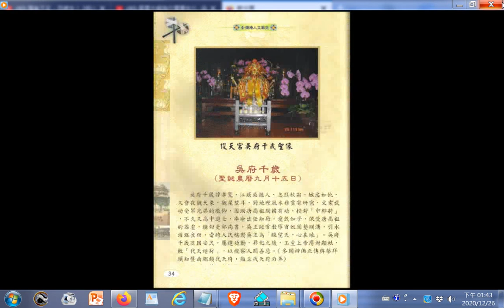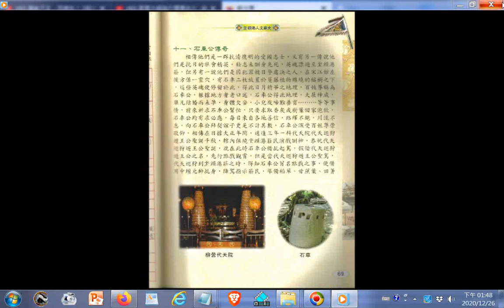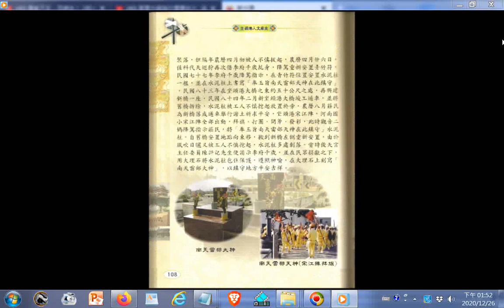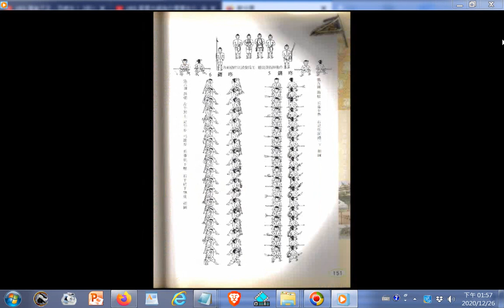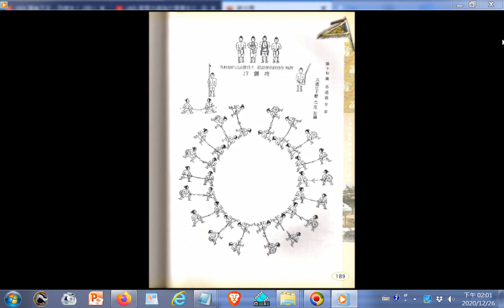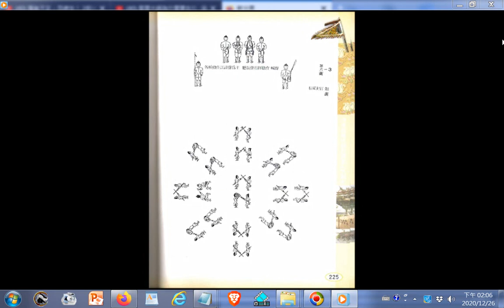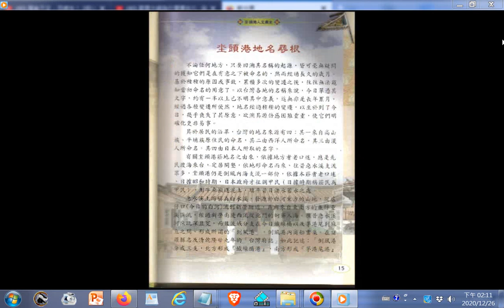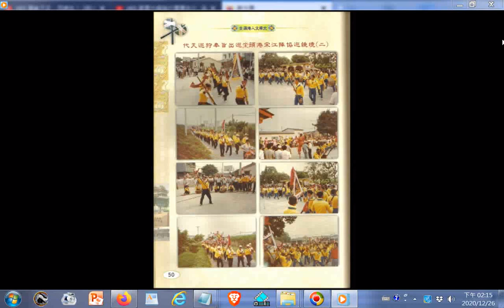_03...01封面_02長官與民意代表題字、序文、目錄_..._王富佳先生所著朱滄海老師等人校訂的臺南縣鹽水鎮水+土頭港人文廟史一書ggg